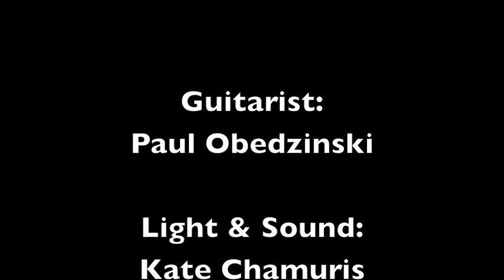excess obsess quicktime 10 21 13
excess obsess solo show filmed live at the magnet theater on october 21st, 2013.